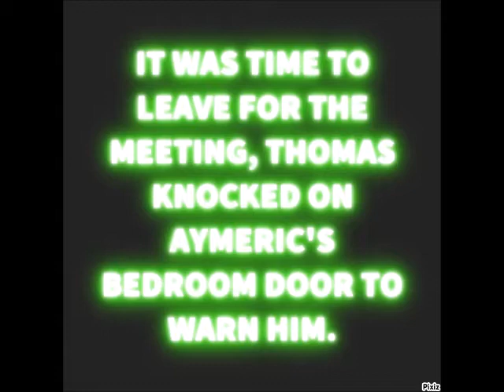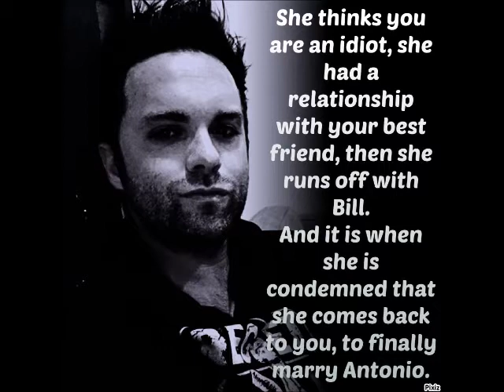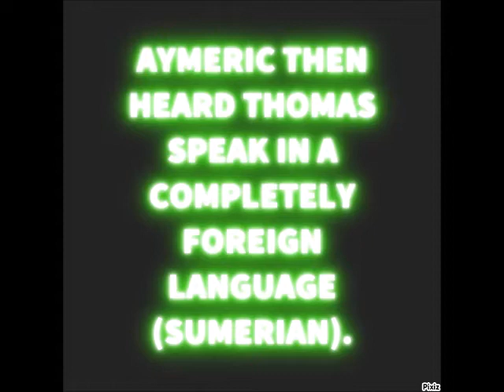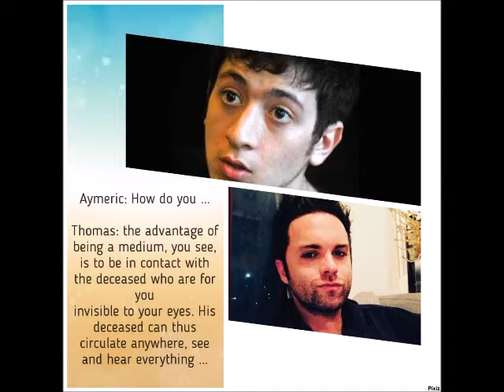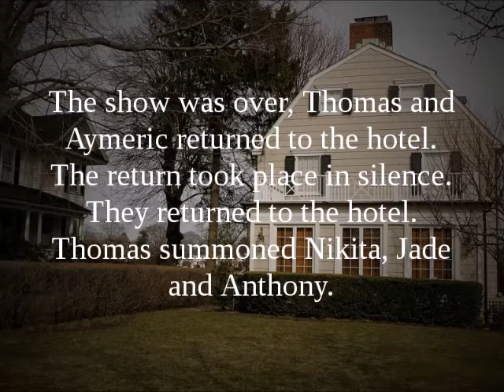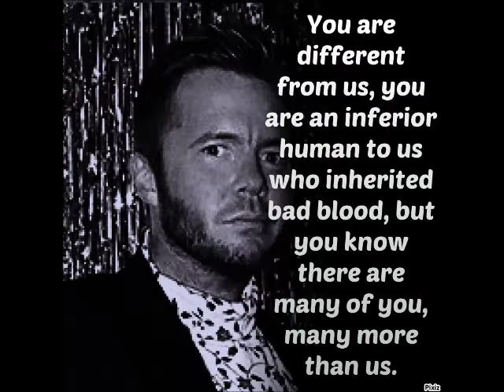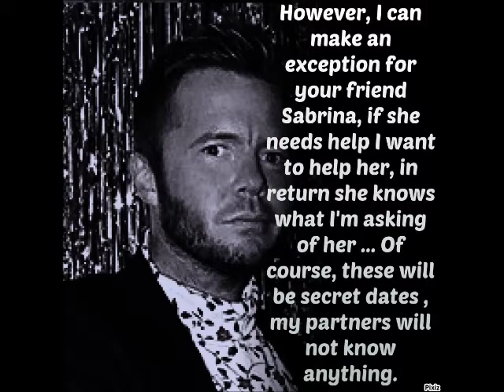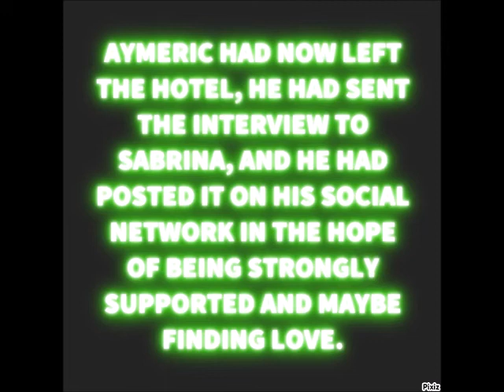WTH 2 : Season 8/13 : Hallucinations or Reality ? 3/4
Fanfiction with Anthony Fitzgerald, Jesse Haddock, Jade Ramsey, Jules Sitruk, Nikita Ramsey, Thomas Dekker